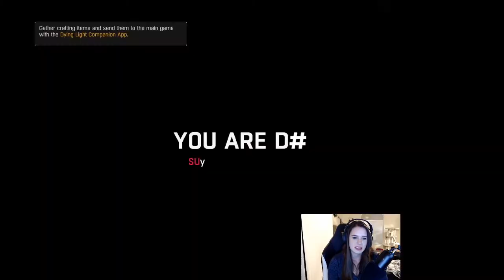Dying Light Play Through Part 2 with Calaviro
Playing some Dylight Light with my friend Calaviro!